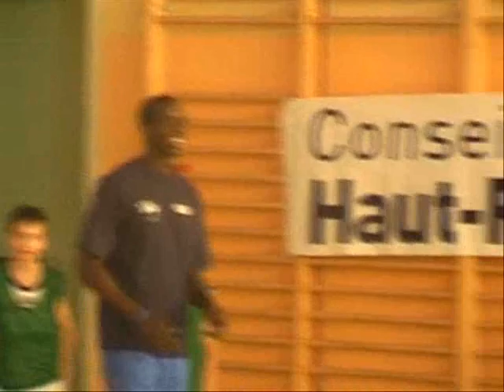FCM TV n°7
Le FCM Basket à Illfurth !!! A l'occasion des MErcredis du Basket Philou a laissé sa caméra exceptionnellement à Aymeric l'assitant coach ...

PS : Bon anniversaire Charles !!